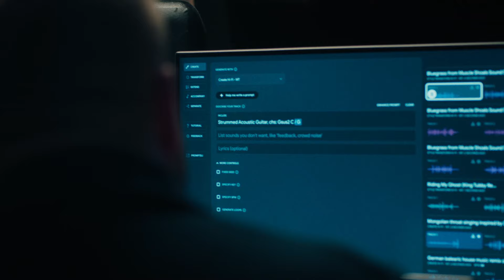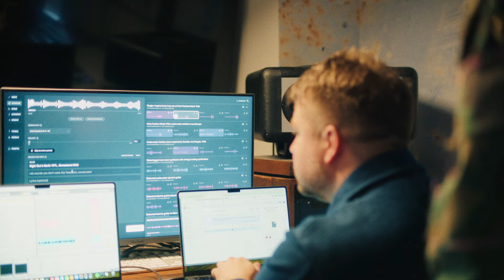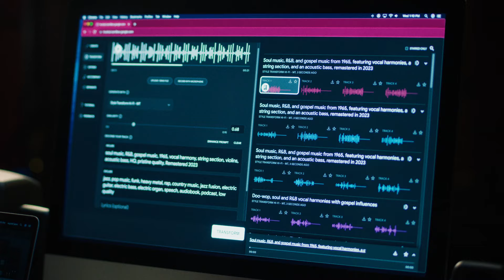The ultimate collaborator in music | Music AI Sandbox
"Music AI Sandbox" is a suite of tools from Google DeepMind and YouTube that helps musicians make music in unprecedented ways.

We're partnering with musicians, songwriters, and producers to investigate the exciting role artificial intelligence can have in the music creation process.

Wyclef Jean, Justin Tranter, and Marc Rebillet are the first to release new demos using the Music AI Sandbox, and each demo is now available for listening on their YouTube channels.